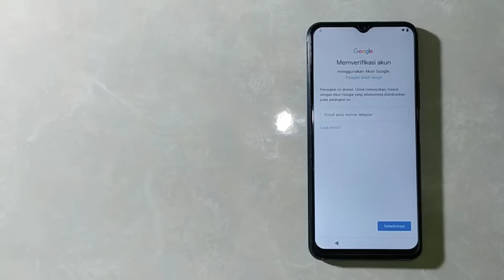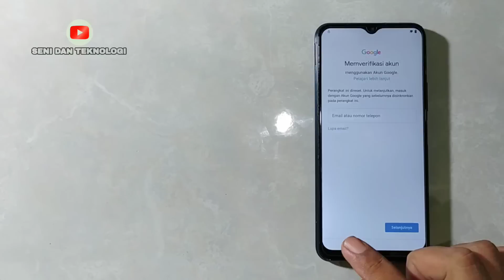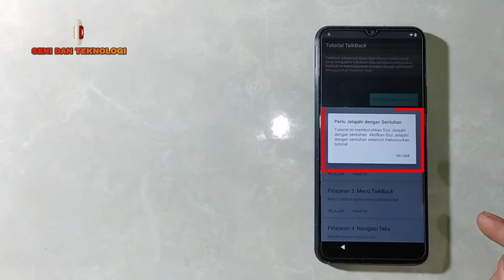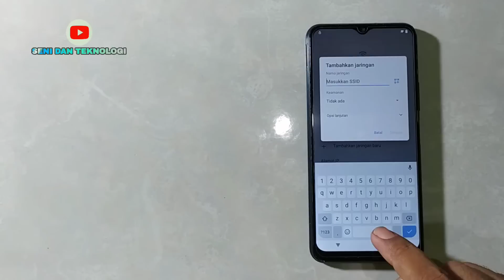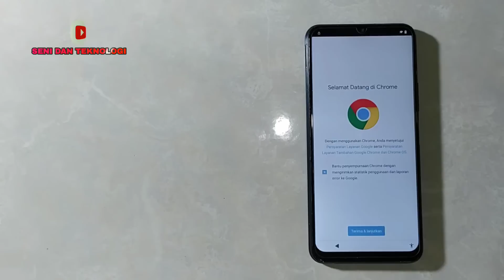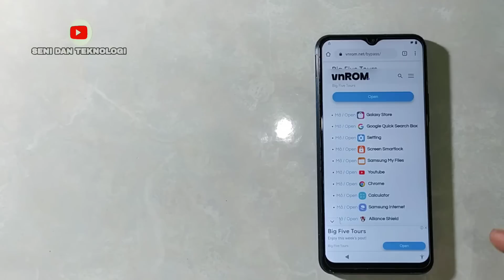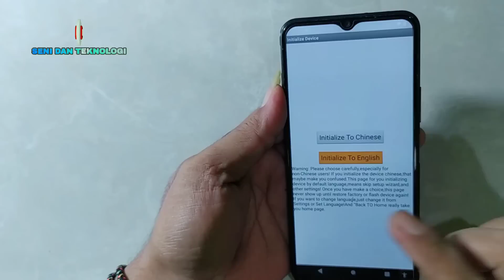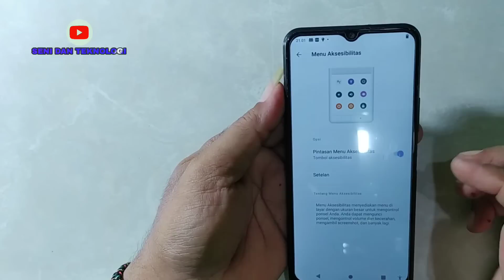BYPASS FRP VIVO Y12S NEW SECURITY PATCH MEY 2023 || HOW TO REMOVE ACCOUNT GOOGLE VIVO Y12S